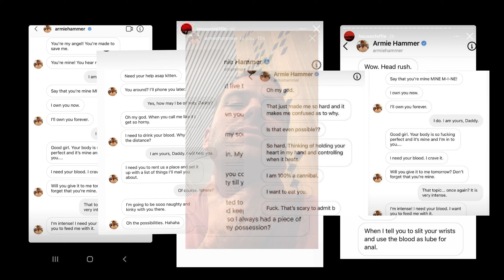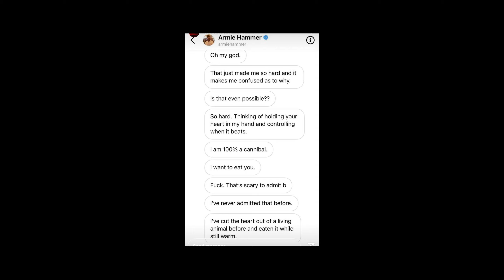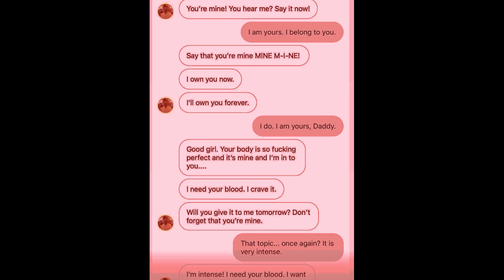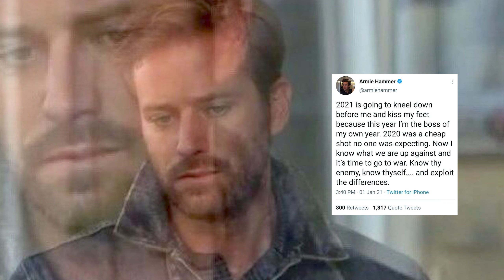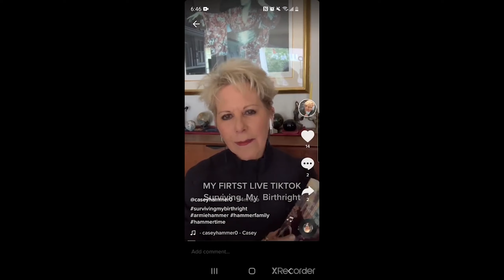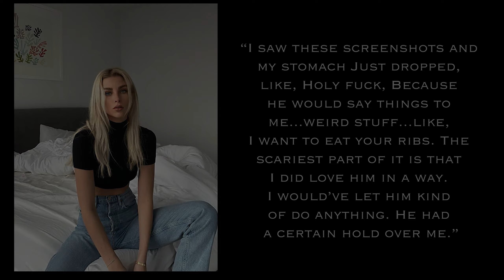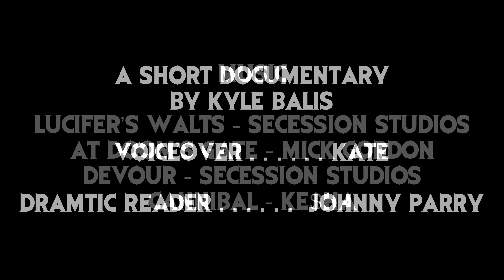Armie Hammer: Probable Cannibal